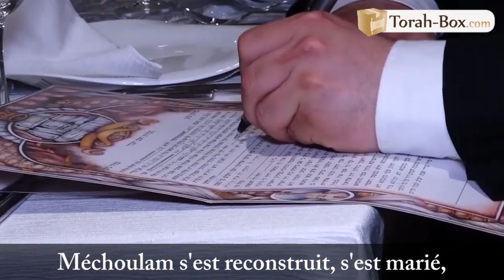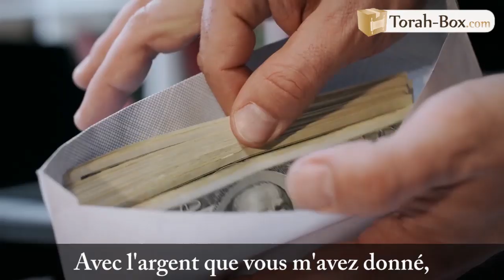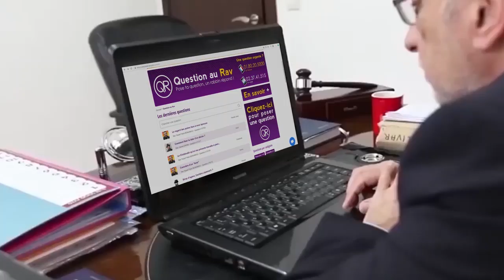Histoire magnifique : Les valises de Méchoulam (par Binyamin Benhamou, en confinement !)